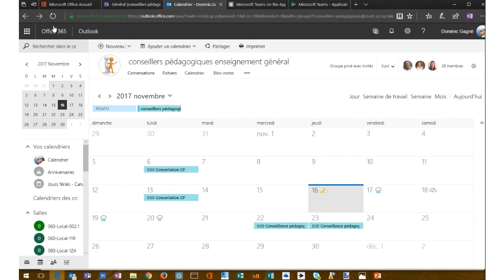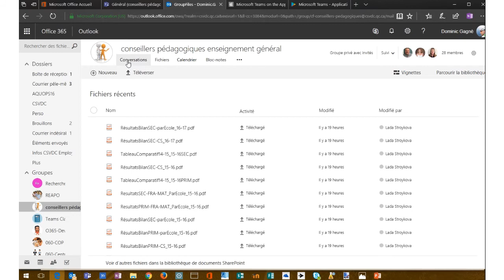Microsoft Teams, c'est quoi?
Court clip qui présente les caractéristiques de cet outil